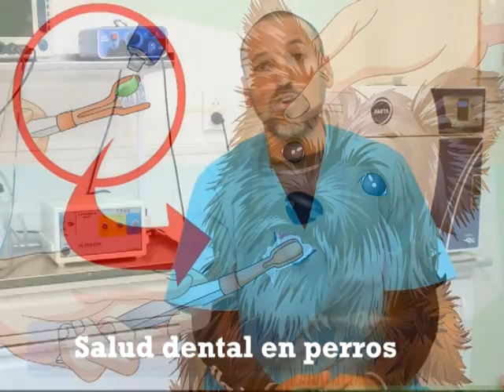Como lavar los dientes de mi PERRO- Salud dental canina -